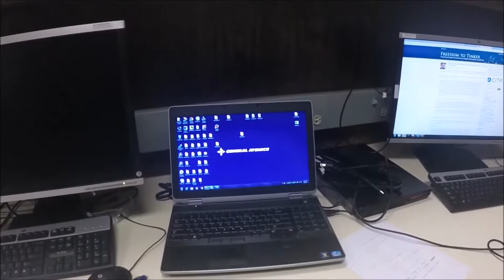Radar Target Simulator - Sponsored by General Atomics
A low-cost Radar Target Simulator (RTS) lab tool was developed by four USD engineering seniors for General Atomics in an undergraduate industry partnership. The RTS functions as a Digital Radio Frequency Memory using a command line interface to create an airspace model. The RTS provides returns mimicking real world targets.